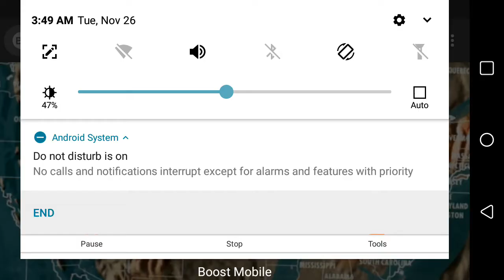Future map of the U.S.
A short video showing what the U.S. will look like after the Yellowstone mega quake event!